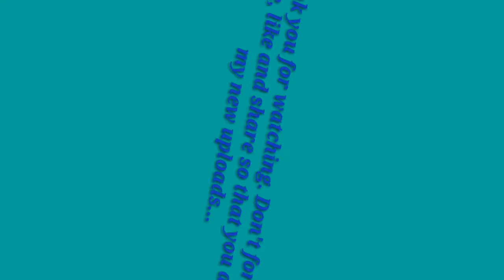GCSE Chemistry Qualitative Analysis practical for cations PART 3 (Fe 3+ and Cu 2+)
This video shows how to identify Iron (III) and copper (II) ions in solution using precipitation reactions and solubility of precipitates in excess of testing reagents  (which is aqueous ammonia and aqueous sodium hydroxide)